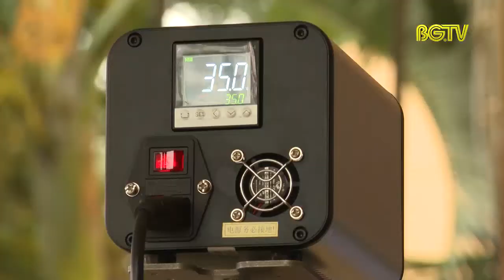Bắc Giang lắp đặt camera đo thân nhiệt từ xa để phòng ngừa Covid-19